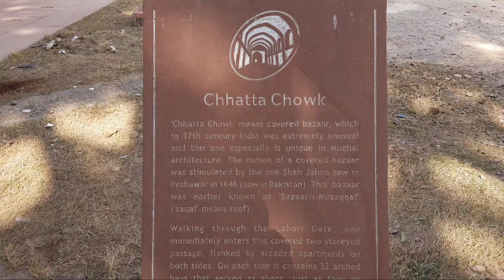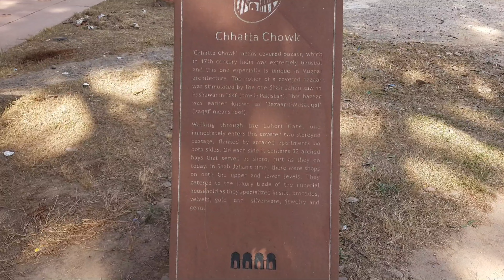Battery se udta chidiya | RED FORT | Aneesh Cherian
Follow karna matt bhulna...
Miltae hai jald. ❤

My rap channel